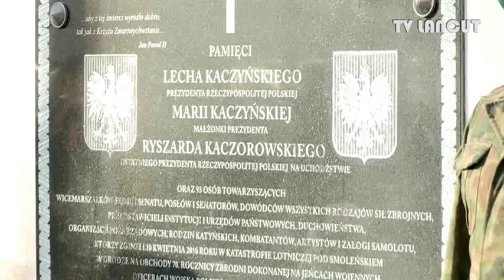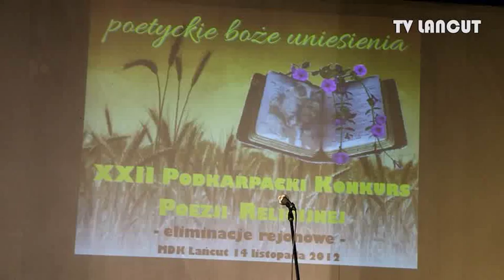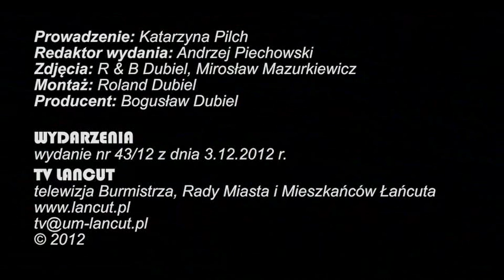TV Łańcut - Wydarzenia Wydanie 43 z 3 grudnia 2012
W programie m.in. o uroczystości odsłonięcia Tablicy Smoleńskiej, zwycięstwie zespołu tanecznego Gracja podczas mistrzostw świata IDO Show Dance i II Grand Prix Polski w Akrobatyce Sportowej

Reporter: Katarzyna Pilch
Producent: Bogusław Dubiel